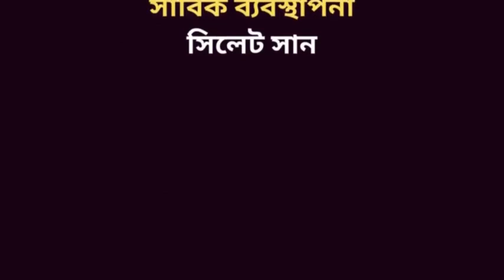ইভিএম এ ভোট ডাকাতি না হলে লাঙ্গলের বিজয় নিশ্চিত-জাপা নেতা কাহার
সিটি নির্বাচনে লাঙ্গলের পক্ষে দিনব্যাপি আবুল লেইচ মো. কাহার’র নেতত্বে গণসংযোগ

লাইক কমেন্ট ও সেয়ার করে সাথেই থাকুন। দেখতে থাকুন বাংলাদেশি ও আন্তর্জাতিক সব ধরনের খবরা খবর ও আমাদের প্রোগ্রাম।